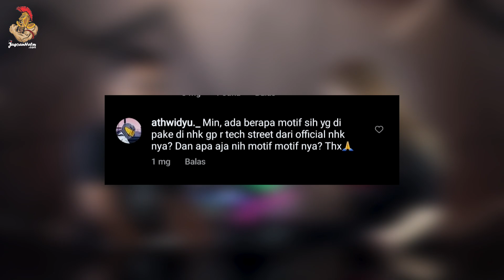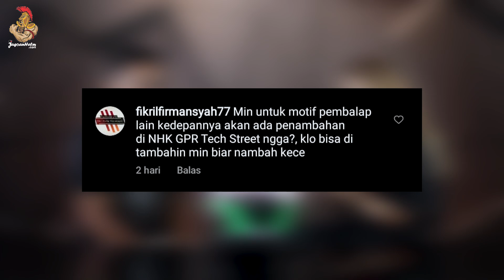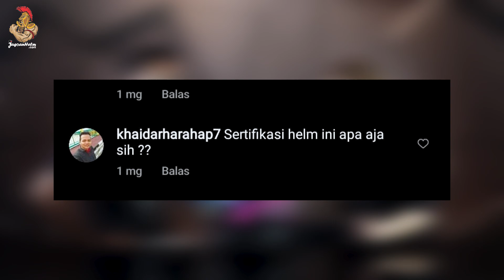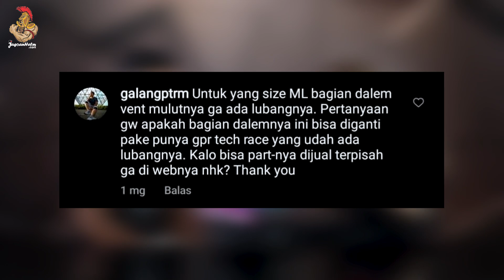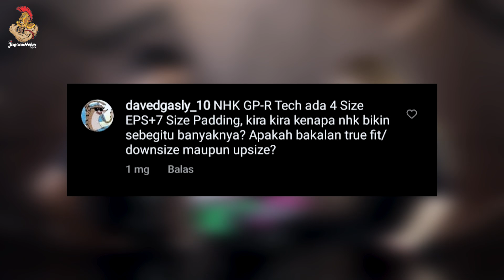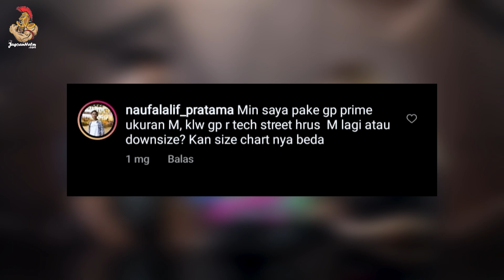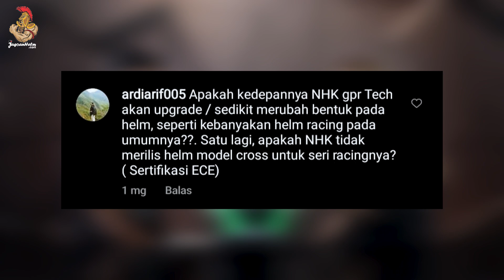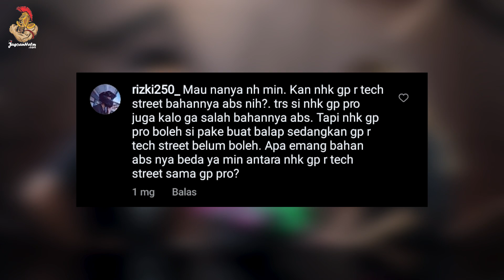QnA Seputar NHK GPR tech street